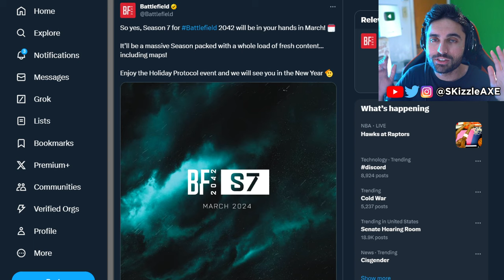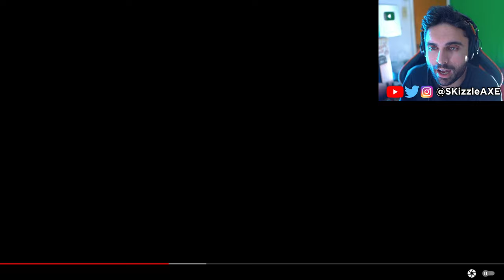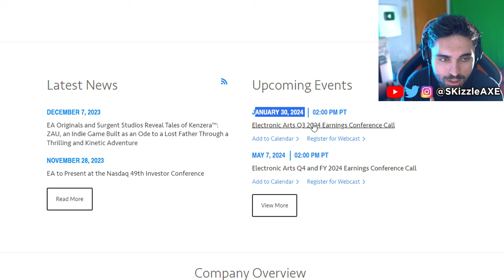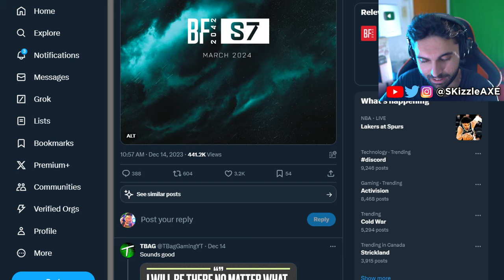Battlefield 6 is COMING (FOR REALLLLS) 😨 - New Battlefield Game Tease PS5 & Xbox | SKizzle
Battlefield 6 is coming, yes expect Battlefield 6 trailer gameplay at EA Play  - New Battlefield Game Tease for PS5 & Xbox.

Battlefield 6 is REAL and IT'S COMING!!! Battlefield has experienced some incredible highs and lows during its existence. It gave players an amazing multiplayer experience in the early and mid-2000s. Battlefield and Call of Duty frequently competed for dominance in the military shooter genre as the 7th and early 8th platform generations arrived. However, there is optimism in sight. There are strong indications that a new Battlefield game is in the works.

00:00 - Battlefield 6
3:44 - Dang
7:44 - Battlefield 6 Release Date